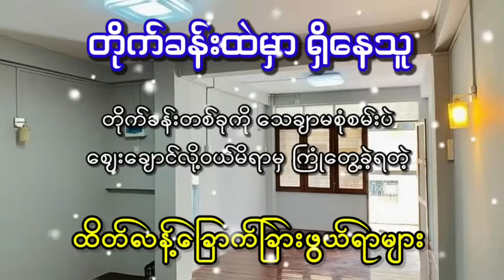တိုက်ခန်းတစ်ခုကို သေချာမစုံစမ်းပဲ ဈေးချောင်လို့ဝယ်မိရာမှ ကြုံတွေ့ခဲ့ရတဲ့ ထိတ်လန့်ဖွယ်ရာများ